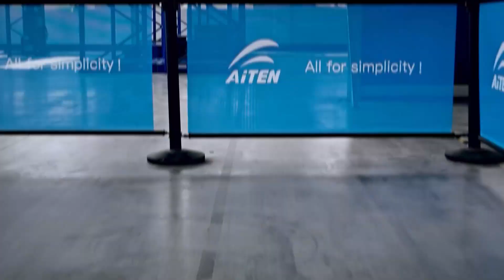Exploring the Latest Robotic Material Handling Technology.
Today, we embark on a journey to delve into the latest advancements in robotic material handling technology, which mark exciting progress in the realm of robotics. If you've been curious about the future of the robot revolution, this video aims to offer some intriguing insights.

Robotic material handling has evolved into a pivotal component of the industrial and logistics sectors, and today, they are more robust, versatile, and intelligent than ever before. In this video, we wish to present to you the latest developments in robot design and technology, and how they are quietly reshaping our world.
Whether you're a tech enthusiast, an engineer, or simply intrigued about the future, this video aspires to provide you with valuable insights. Let's together explore the future of robotics, for that future is already upon us! Thank you for tuning in!